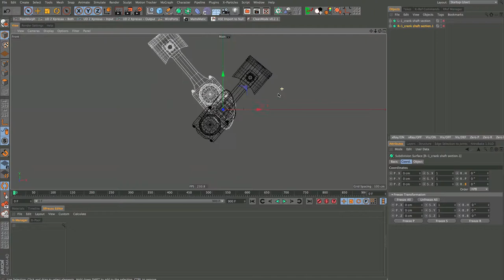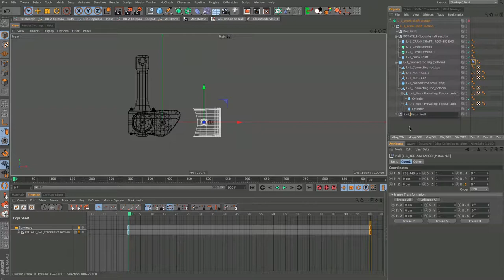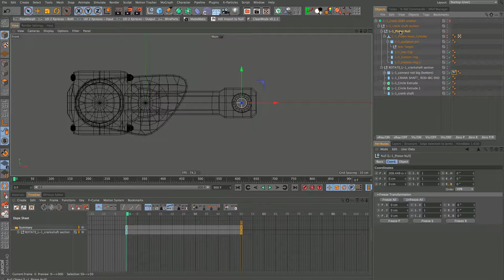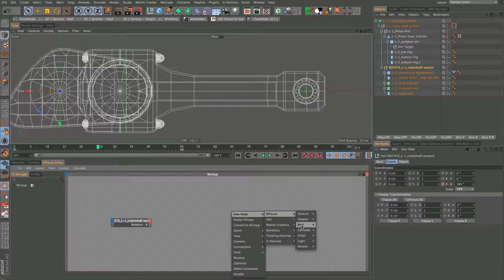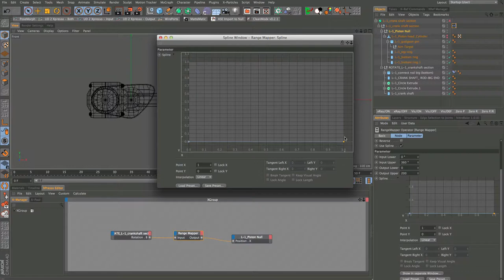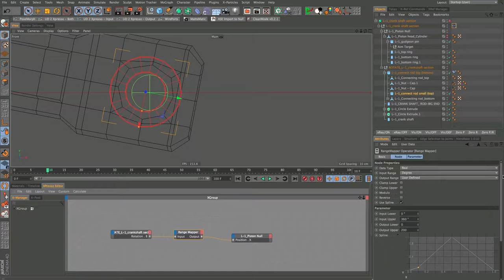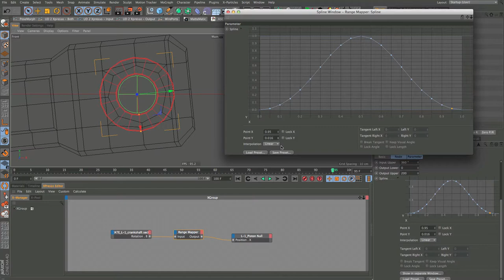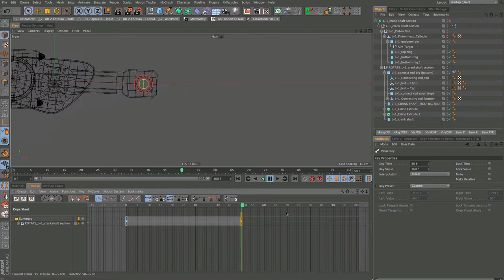Alternate Piston Setup Tutorial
Also, just so you know, this is not a modeling tutorial, so all the geometry for the Piston, Rod and Crankshaft is in the “Piston Setup_Single_Alternative.c4d” file which you can download